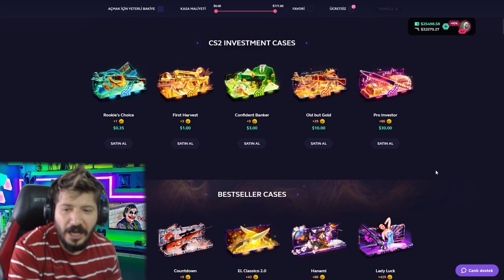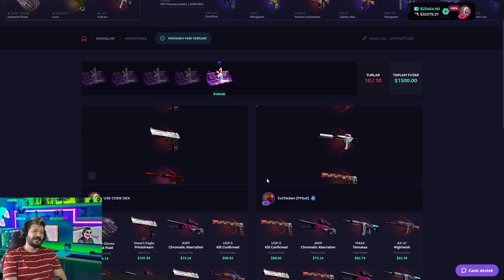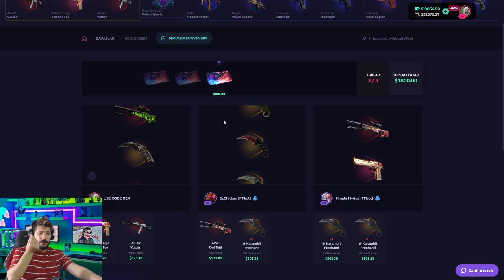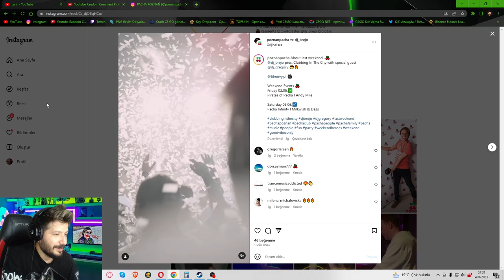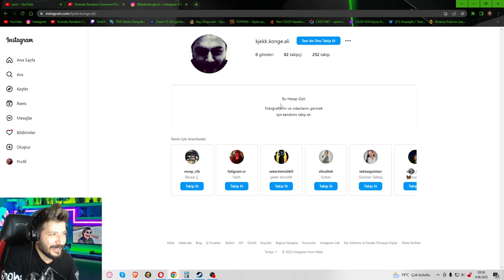SON ANDA KARAMBİT GELDİ 5000 DOLAR KATLADIM skinclub Promo Code